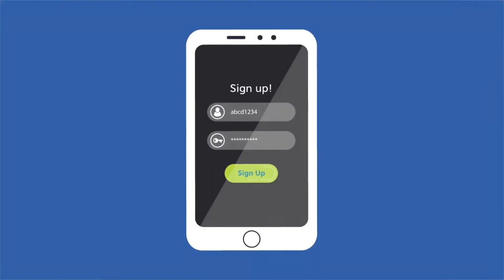📳What Is Tapestri 👉How To Earn CASH With Tapestri WITHOUT Spending.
This video is all about tapestri app reviews information but also try to cover the following subject:
-walter harrison tapestri
-earn money with tapestri

Youtube is the very best website to visit when looking for videos about tapestri app reviews .
Tapestri app reviews is clearly something that intrigues you and quite a lot of people so I made this video about this topic.

It’s your data, you should get paid for it.
Tapestri works seamlessly in the background to allow consumers to earn money from their data.
Now that you have viewed our YouTube vid about tapestri app reviews did it helped?
Get started in 3 easy steps
Sign-up
Agree to the terms
Works in the background
Get paid for living as normal
No surveys or purchases, Tapestri pays consumers for doing everything they already do.
The customer can interact if they choose, but it works whether or not they do.
Earn cash when you share Tapestri
NOTICE: Once activated, the subscription fee will be manually suspended for 12 months. It may take up to 72 hrs to reflect in your account.

Tap a Friend, Earn a Buck!

No minimums and No maximums!
Not just once but every month you will receive $1.00 per active member that you referred to Tapestri if the referred member is active!